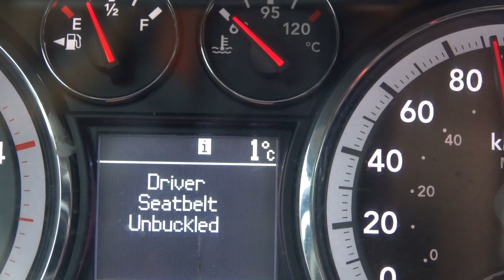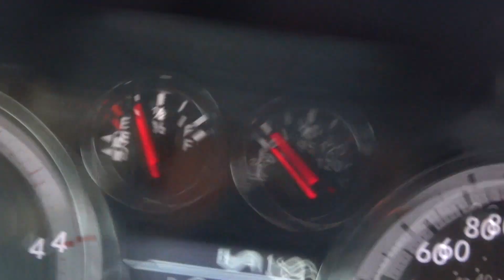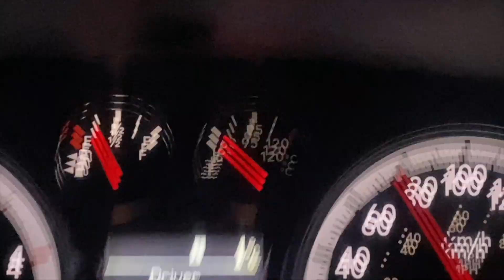SLEDDING IN A BLIZZARD - DAY 21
couldn't take any video it was snowing so hard! tomorrow will be deep so long as it doesn't rain!